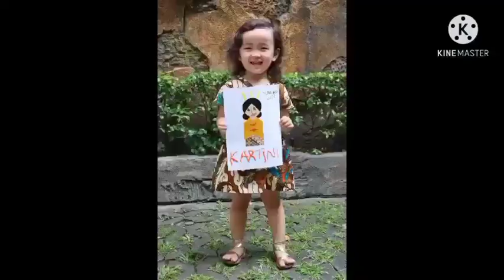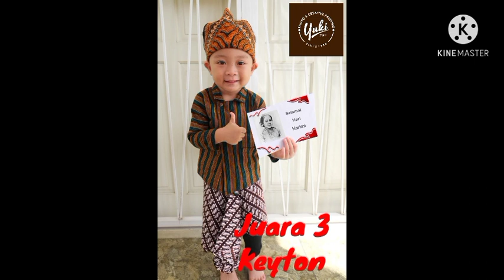Info pemenang lomba dalam rangka peringatan hari kartini 2021 / KB-TK SBTH